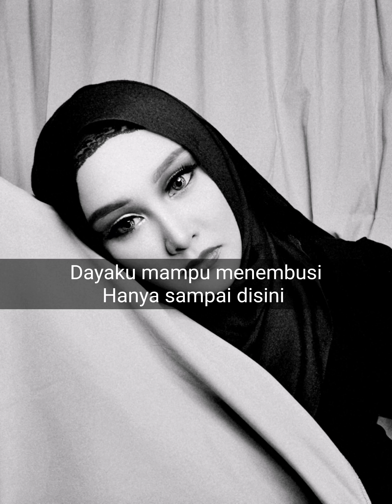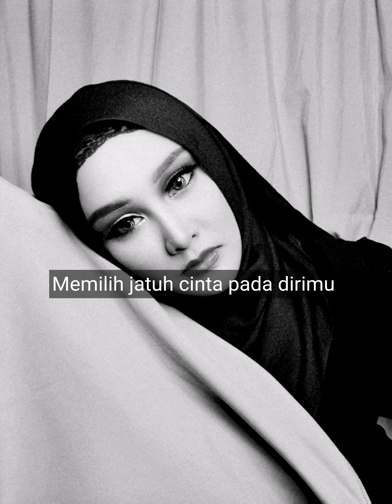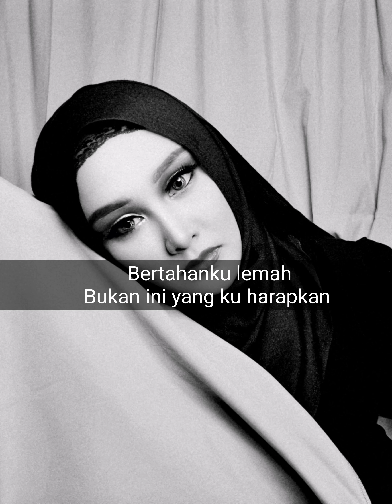TINUR SUNANDAR - CINTA BUKAN LUKA | LIRIK ( OFFICIAL MUSIC )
CINTA BUKAN LUKA
lagu ini dibuat sangat cepat, terinspirasi lalu dibuatkan lirik dan musicnya saat itu juga.
pengambilan suara hanya di rumah dengen mic dan alat recording yang seadanya.

Cinta bukan luka

Merelakan sebuah cinta
Jangan tanyakan suara hatiku
Rindu yang ku miliki
Ku pilih lepas
Dari tersakiti lebih dalam
Karna kau tak sendiri

Memilih jatuh cinta pada dirimu
Dan membiarkan aku terluka

Pergi aku patah hati
Bertahanku lemah
Bukan ini yang ku harapkan

Cinta menanti diujung luka
Dayaku mampu menembusi
Hanya sampai disini

Ide dan Lirik : Tinur Sunandar
Vocal : Tinur Sunandar
Aransment : Atik